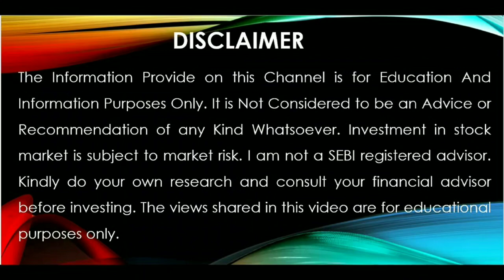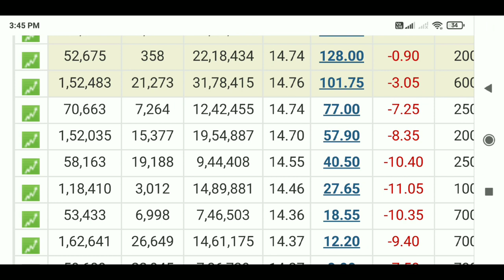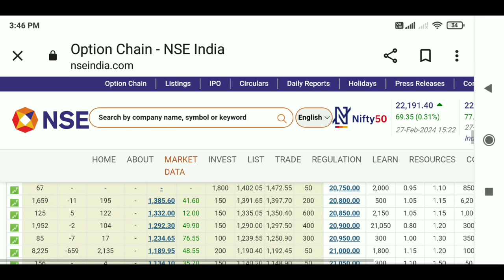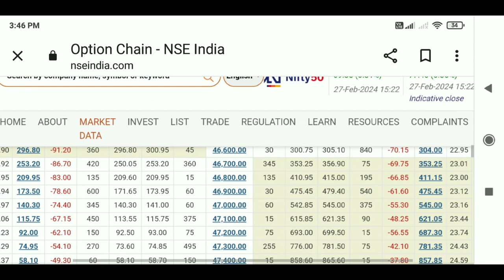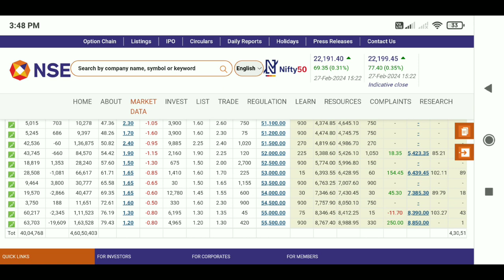Nifty Prediction For Tomorrow 28 February 2024 | Bank Nifty Analysis For Tomorrow Market Prediction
SAMCO Securities ( FREE ACCOUNT OPEN)

FLATTRADE
Free brokerage plan all segment

ALICE BLUE
free account opening
0 Amc

your quiry
nifty prediction for Wednesday 28 february 2024
nifty prediction
nifty 50 live trading
nifty tomorrow
nifty 50 tomorrow prediction
nifty analysis
nifty analysis for tomorrow
28 february 2024 nifty prediction
28 february nifty
nifty crash
nifty daily analysis
nifty down
nifty gift
nifty hero or zero expiry setup
nifty kal kaisa rahega
nifty resistance and support today
nifty up or down tomorrow
nifty monday prediction
nifty will go up or down tomorrow
nifty target for tomorrow
nifty outlook
nifty zero to hero tomorrow
28 february bank nifty
28 february bank nifty analysis
bank nifty astrology
bank nifty aaj kaisa rahega
bank nifty btst for tomorrow
bank nifty gap up or gap down tomorrow
bank nifty hero or zero expiry setup
stock market prediction for Wednesday
28 february stock market prediction
28 february 2024 share market
astrology share market prediction
share market tomorrow prediction zee business
tomorrow market prediction anil singhvi
tomorrow market prediction call or put
friday market prediction
28 february 2024 market prediction
sensex prediction
sensex prediction tomorrow
sensex prediction wednesday
28 february sensex
global market update today
global market impact on indian market
aaj ka global market
28 february global market
dowjones live update
Nasdaq live update
Nikkei live update